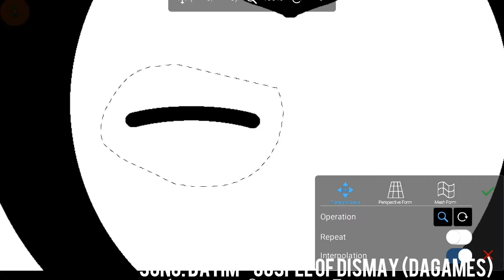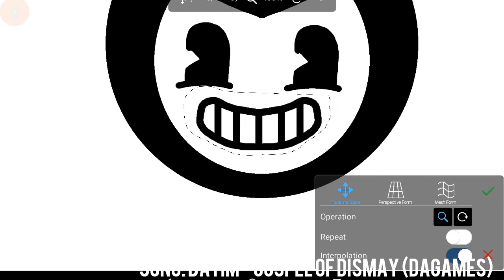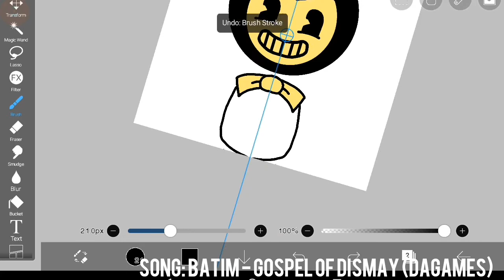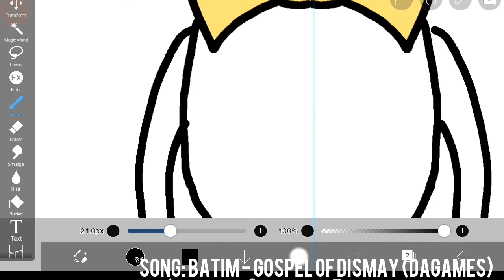Drawing Bendy. -w-